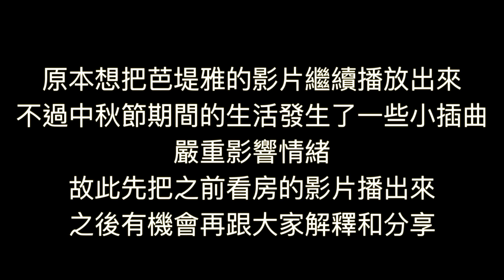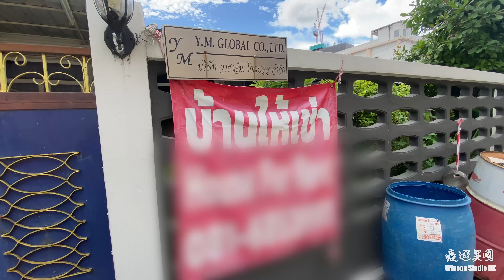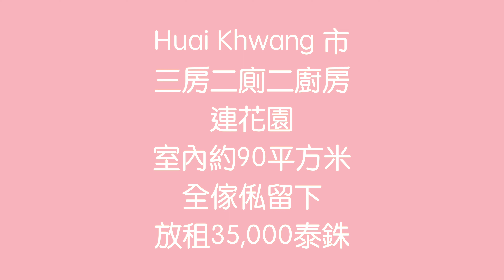疫遊異國 【泰國｜曼谷｜35000泰銖House放租】泰國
曼谷Huai Khwang市HOUSE放租盤，歡迎一同細看留comments。